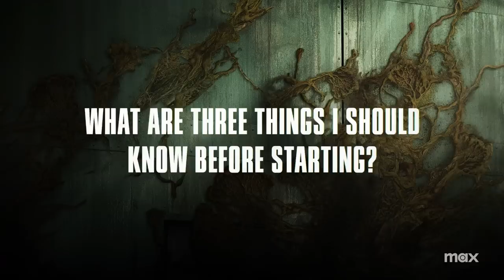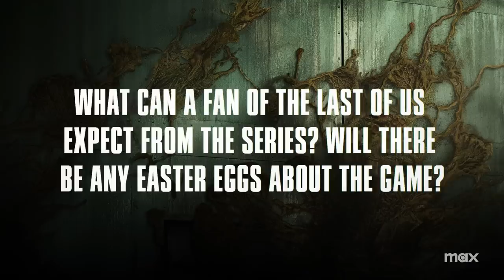Troy Baker Answers The Last Of Us Questions Part 1 | Max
Troy Baker, host of The Last of Us Podcast, breaks down the video game vs the show, brand new characters, and what he’s excited to see in the series.

New episodes of The Last of Us premiere Sundays at 9 pm ET on Max.